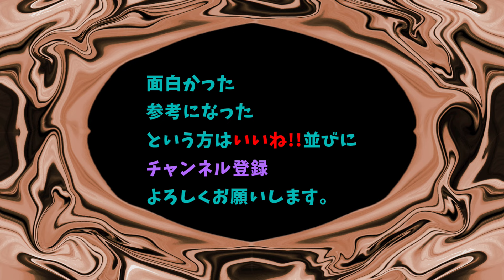途中で敵が変わった特撮作品13選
半年、あるいは1年間かけて一つの敵組織を倒すのがヒーロー番組の定番ですが、番組途中で最初の敵組織を倒し、新たに登場した敵組織と戦うヒーローもいました。今回は、途中で戦う相手が変わった?特撮作品13選をご紹介して行きます。